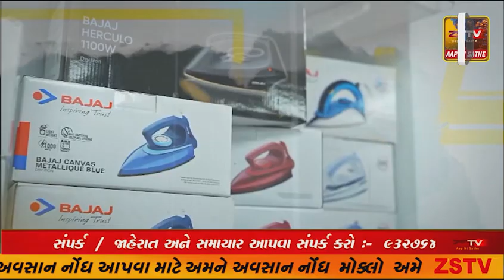પ્રાંતિજ ખાતે દેવીપુજક વાઘેલા સમાજના લોકોએ ગણેશ મહોત્સવની ઉજવણી કરવામાં આવી